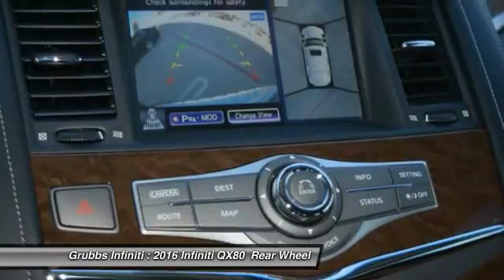2016 Infiniti QX80 Grapevine TX G29833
2016 Infiniti QX80 2WD 4dr

Grubbs Infiniti
1500 E State Highway 114

This 2016 Infiniti QX80 comes equipped with everything a driver needs, including an MP3 player, Bose sound system, CD player, dual climate control, rear air conditioning, remote starter, anti-lock brakes, a backup camera, blind spot sensors, parking assistance, traction control, Bluetooth, and a navigation system. It has a 5.6 liter 8 Cylinder engine. Interested? Call today to take this vehicle for a spin!